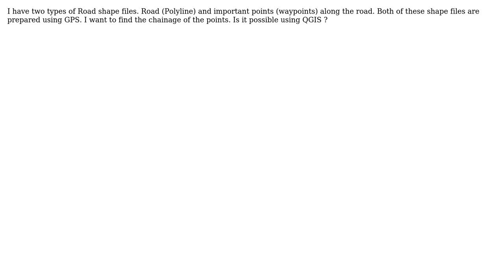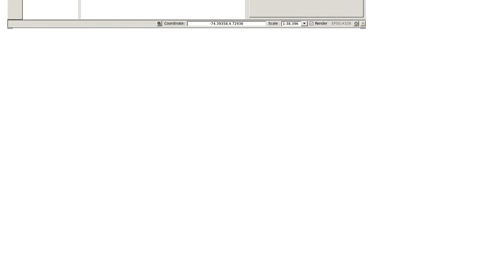GIS: How to find Chainage of points using QGIS?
With thanks & praise to God, and with thanks to the many people who have made this project possible! | Content (except music & images) licensed under CC BY-SA | Music | Images & others | With thanks to user Jeewan user German Carrillo and the Stack Exchange Network Trademarks are property of their respective owners. You are responsible for your own actions.